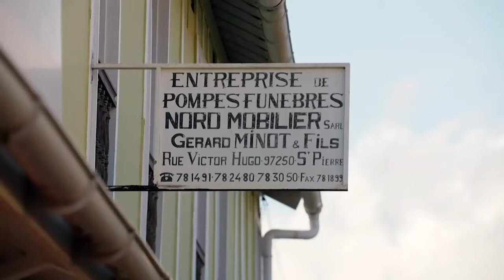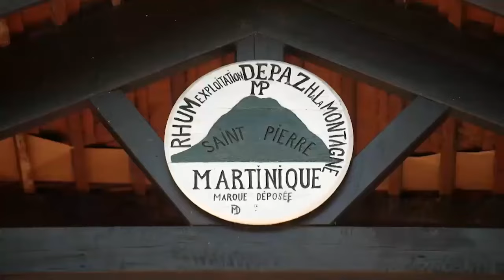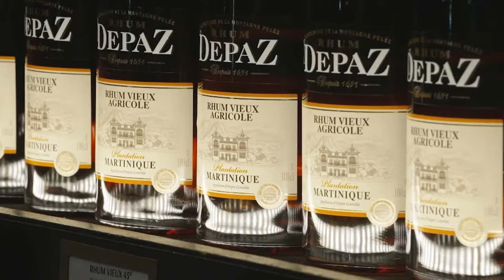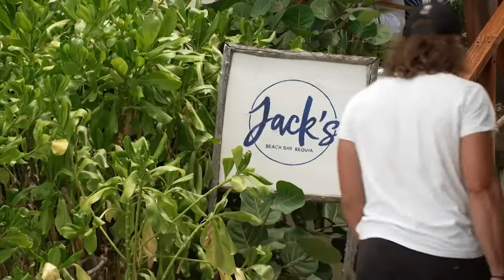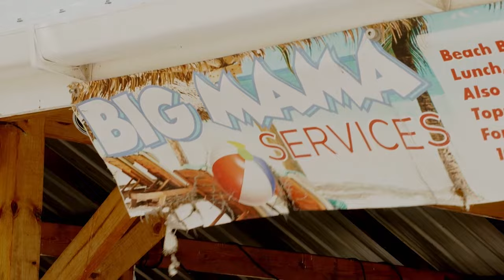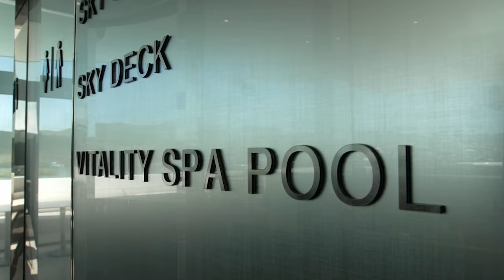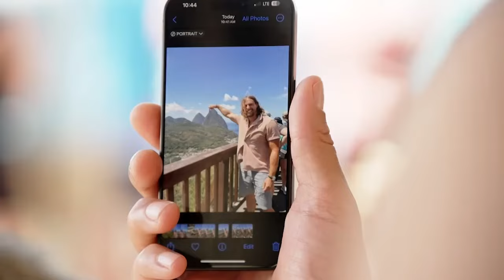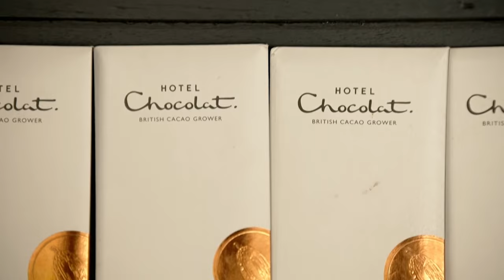Sailing through the Caribbean Sea on the luxurious Emerald Sakara | Getaway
David Genat was the envy of his friends and family as he got to visit the vibrant ports and islands of the sun-kissed Caribbean. Embarking on the luxurious yacht Emerald Sakara, he sailed through the Caribbean Sea and discovered the history, culture and cuisine of the pristine tropical paradise.